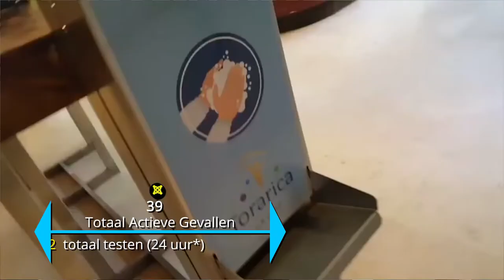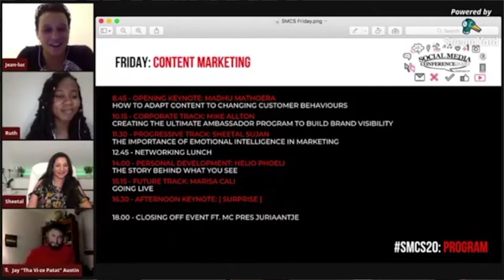COVID-19 JOURNAAL AFLEVERING 84, 4 November